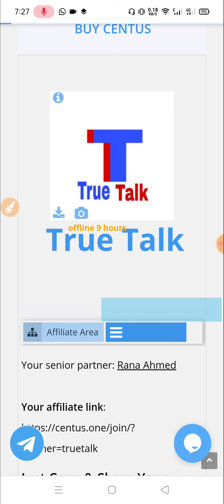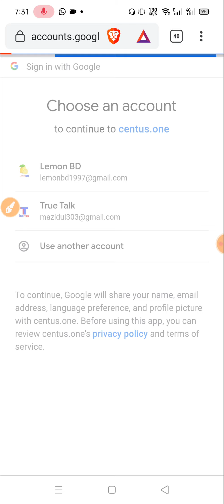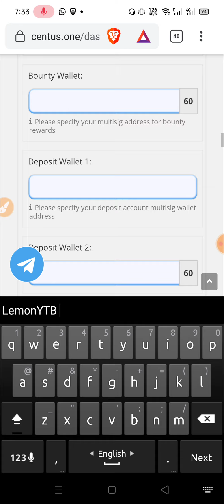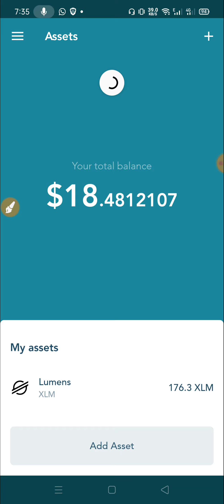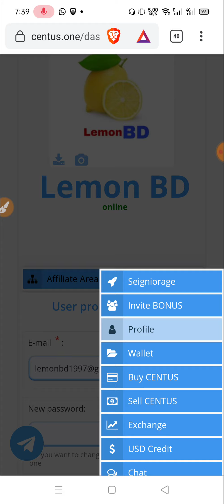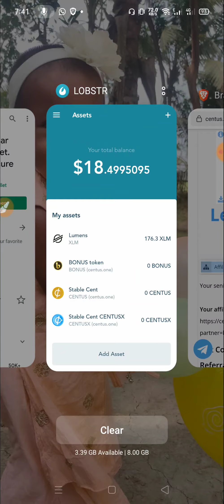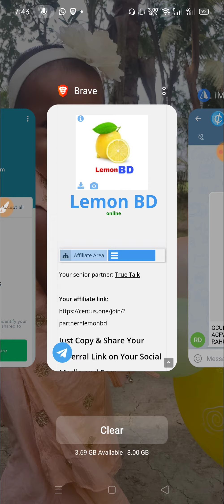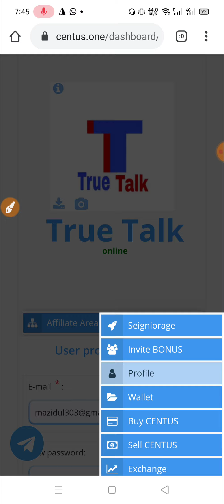Centus.one | Reward 100$ | রেফার ছাড়াই ইনকাম হবে ইনশাল্লাহ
??bangla tutorial
??Mobile tips

⚡️Centus One
⚡️Reward 100$

(Active Your LOBSTR Diposit Minimum 2 XLM)

⭐️Video Link:-

⚡️উপরের ভিডিওটি দেখুন ⚡️